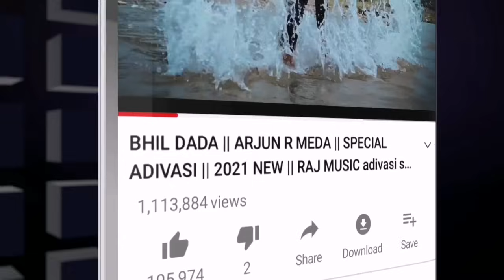arjun R Meda jadugar niw sog timli gafuli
Music rahul Rawal
Lyrics Arjun R Meda
Recoding Narmada Studio Dahod 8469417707 Jignesh Palash
Disign pakaj vanjara
Pesl thiksh Vishnu Parmar